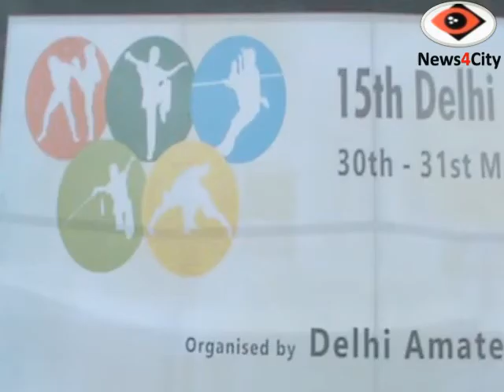त्यागराज स्टेडियम में खेली गई दो दिवसीय 15वीं दिल्ली राज्य वुशु चैंपियनशिप-2017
नई दिल्ली (News4City)- दिल्ली केे त्यागराज स्टेडियम में 30 व 31 मार्च को खेली गई दो दिवसीय 15वीं  दिल्ली राज्य वुशू चैंपियनशिप-2017 में 700 से अधिक खिलाङियों ने भाग लिया।
under the banner of BENZENE MEDIA LLP.